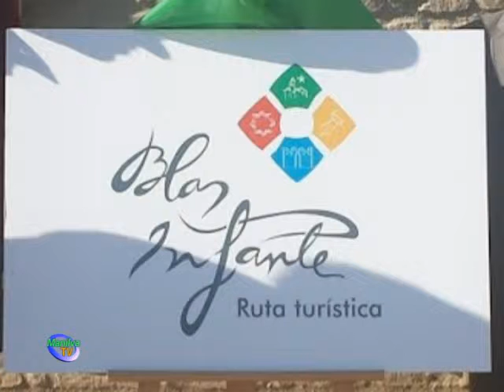RUTA BLAS INFANTE.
Hace unos días, el alcalde de Manilva, Diego Urieta y la Delegada de Cultura, Eva Galindo, estuvieron presentes en el 37 aniversario de la muerte de Manuel José García Caparrós, y lo hicieron en un lugar tan emblemático como la "Casa de la Alegría" hogar de Blas Infante en la localidad de Coria del Rio.

Además, en este acto se presentó junto a alcaldes de otros municipios, el logo de la Ruta Blas Infante, importante atractivo turístico y cultural para todos aquellos pueblos en los que el padre de la Patria Andaluza vivió, trabajó, ejerció su actividad política y artística y nos dejó su obra y su legado.

Una magnífica oportunidad para integrarnos y formar parte de un proyecto tutelado por la Consejería de Turismo de la Junta de Andalucía y que puede reportar, según informó Urieta, importantes beneficios para nuestro pueblo.

No es la primera vez que se trata este tema en la localidad, hace meses nuestro municipio fue sede de una de las reuniones de trabajo de este grupo.